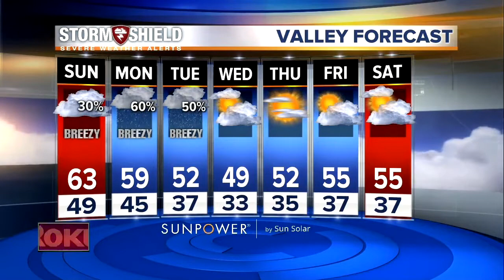23ABC News Latest Headlines | February 3, 7am